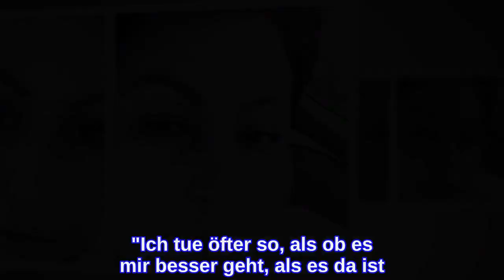"Fühle mich nicht hübsch": Jasmin Herren setzt auf Filter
Jasmin Herren (42) hat noch nicht wieder zu ihrem alten Ich zurückgefunden. Hinter der Musikerin liegen schwere Monate: Im Frühjahr verstarb ihr Mann Willi Herren (✝45) überraschend. Zuletzt hat die TV-Bekanntheit verraten, dass sie Zeit braucht, um diesen Schicksalsschlag zu verarbeiten – aber derzeit daran arbeitet. Offenbar ist ihr die Trauer an manchen Tagen jedoch auch äußerlich anzusehen. Auf Social Media nutzt Jasmin deshalb häufig Filter.In ihrer Instagram-Story teilte die ehemalige Das Sommerhaus der Stars-Teilnehmerin zwei Bilder – eines zeigt sie ganz unbearbeitet, über das andere hat sie einen Weichzeichner-Filter gelegt. "Fake mit Filter vs. ohne Filter. Ich tue es immer noch", schrieb Jasmin zu der Collage. Den Grund für die starke Bearbeitung lieferte sie direkt hinterher: "Ich fühle mich manchmal irgendwie nicht hübsch. Aber der Glanz kommt hoffentlich irgendwann wieder." Ob sie also darauf hofft, dass mit der Verarbeitung der vergangenen Monate auch wieder mehr Lebensfreunde ins Gesicht der 42-Jährigen zurückkehrt?Wie schlecht es ihr ab und zu geht, machte die gebürtige Düsseldorferin erst kurz zuvor öffentlich. "Ich tue öfter so, als ob es mir besser geht, als es da ist. In Wirklichkeit sieht es ganz anders aus", gab sie auf Social Media zu. Sie habe aber keine Lust mehr, ihre Gefühle zu verstecken. "Warum, verdammt, bringt einem eigentlich keiner bei, wie man mit dieser Trauer umgeht?", fragte sie sich zudem.Tipps für Promiflash?
INFORMATION
• Source: promiflash